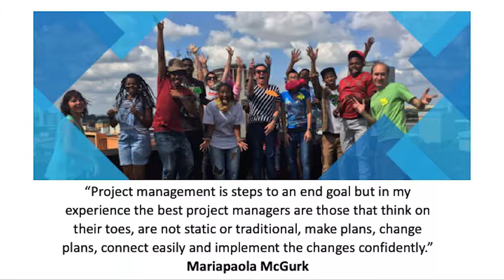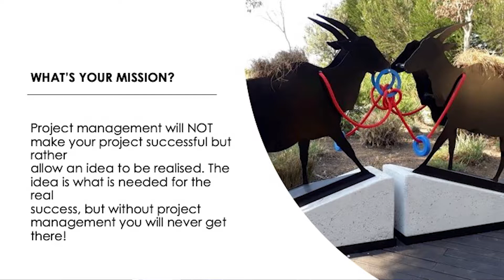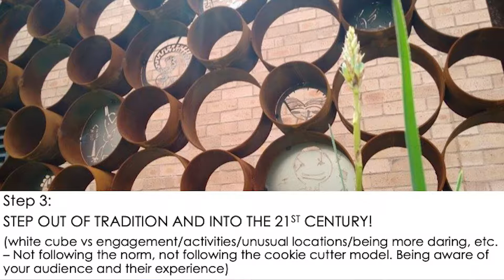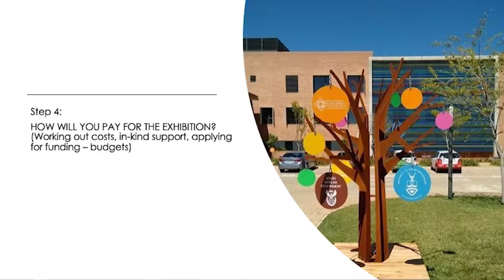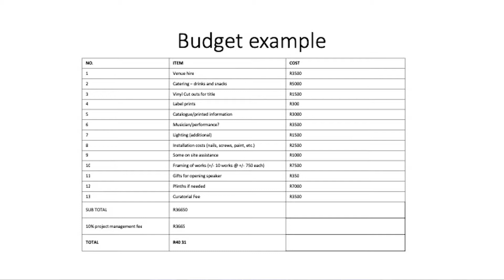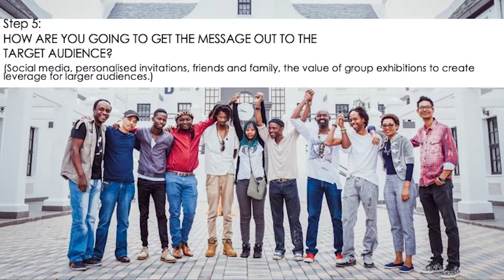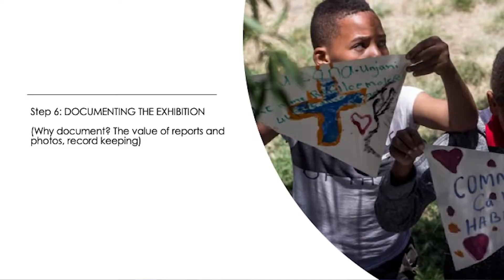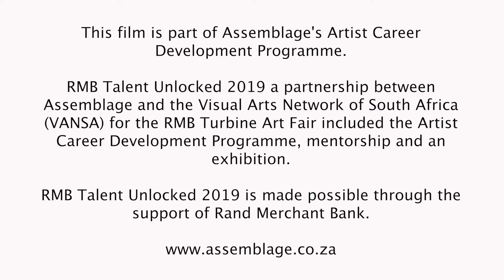Project Management for Artists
As part of a series of online tutorials to equip artists better in professional practice that we have produced we have a new video to share.

The fourth topic we have covered is 'Project Management for Artists'. Mariapaola McGurk, managing director of The Coloured Cube, shares some valuable insights. Watch, share and use this useful information.

This film is part of Assemblage’s Artist Career Development Programme and made possible through a support by Rand Merchant Bank.

RMB Talent Unlocked 2019 a partnership between Assemblage and the Visual Arts Network of South Africa (VANSA) for the RMB Turbine Art Fair included the Artist Career Development Programme, mentorship and an exhibition.
Talent Unlocked 2019 is made possible through the support of Rand Merchant Bank.

With thanks to our venue partner The Coloured Cube